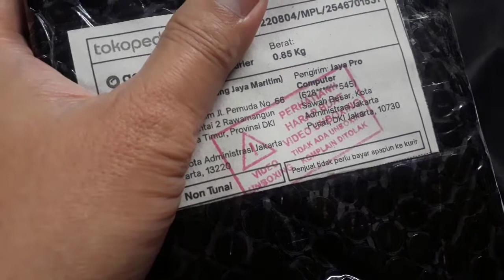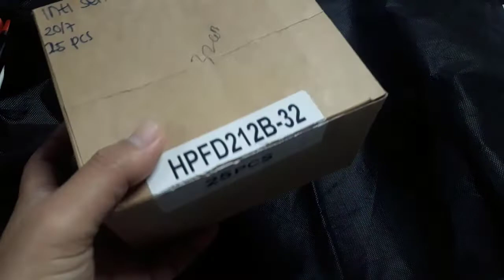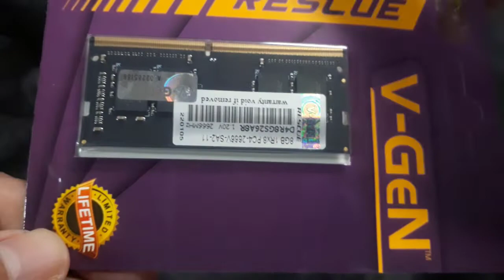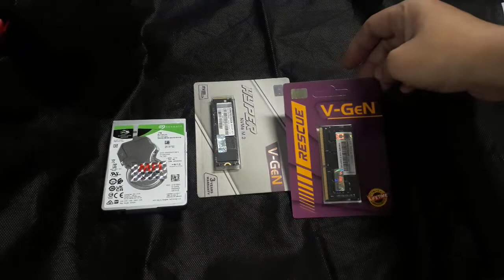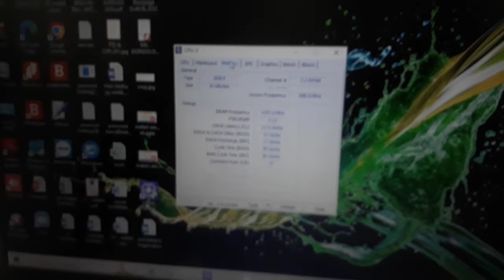Unboxing HDD Seagate 2,5" 1 TB, V-Gen Hyper M2 Nvme 512GB, RAM V-Gen Rescue Sodimm 8GB DDR4 PC21300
Unboxing HDD Laptop NVMe SODIM & RAM

V-Gen Hyper SSD M2 2280 PCie Nvme 512GB - Vgen 512 GB M.2
Seagate Barracuda 1TB HDD / Hardisk / Harddisk Internal Laptop 2.5" - 5400 RPM
Memory RAM V-Gen Rescue Sodimm 8GB DDR4 PC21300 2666Mhz

Jaya Pro Computer (Tokopedia)